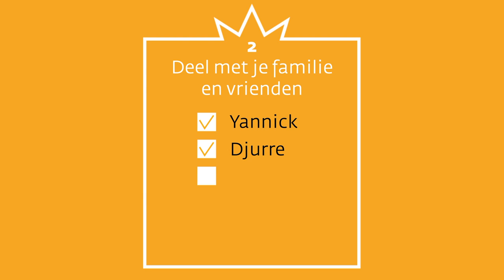Kadoneren voor KWF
Binnenkort jarig en wil je die dag extra bijzonder maken? Overweeg dan Kadoneren van KWF Kankerbestrijding. Hiermee vraag je donaties in plaats van kado’s. Zo help je met jouw verjaardag een wereld dichterbij te brengen waarin niemand meer sterft aan kanker.